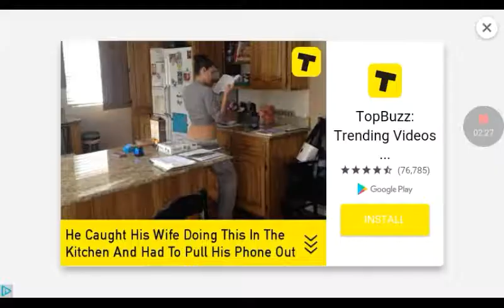Troll face games